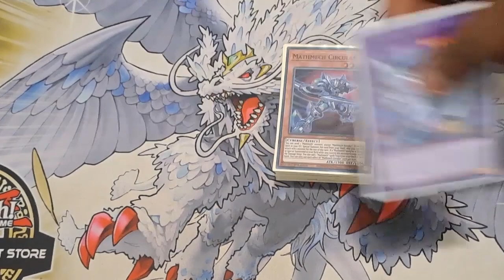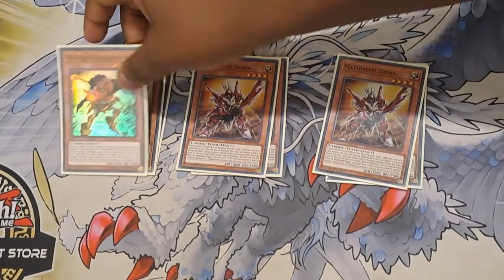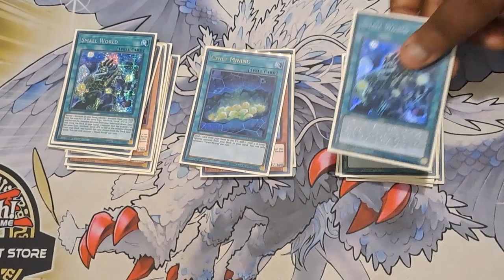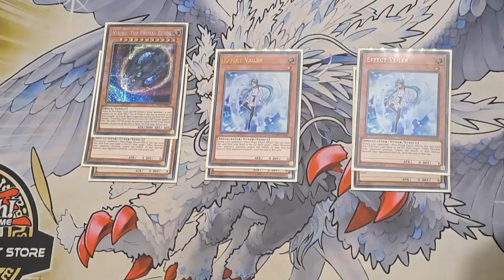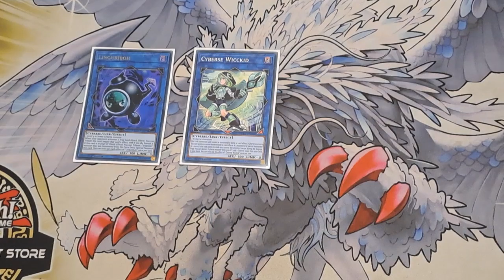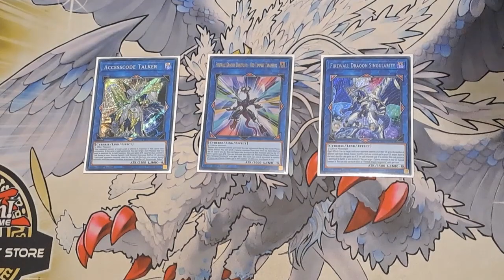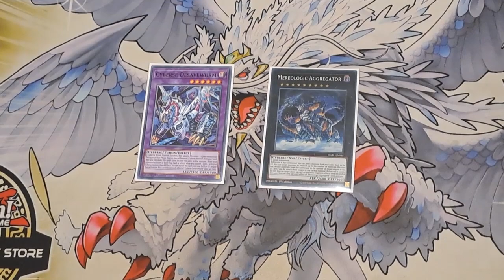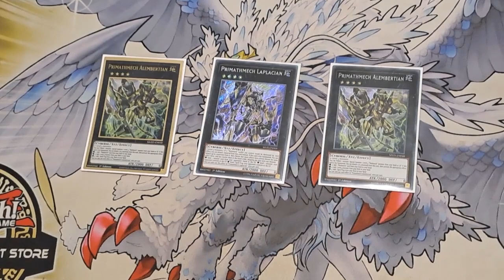Yu-Gi-Oh! Mathmech Deck Profile May 2023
Bulela's Mathmech Profile , mans been cooking...